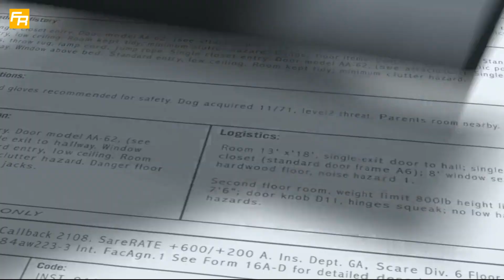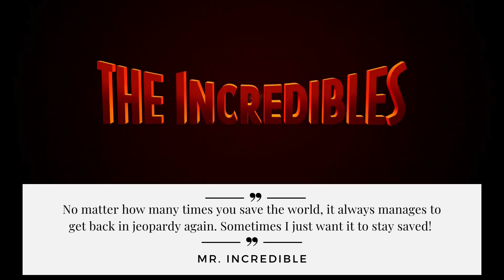The Incredibles Recap - 5 Story Lessons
From this 2004 Disney film, we review and give a plot summary while going over what we can learn from The Incredibles. Learn how Bob learns how become Incredible again.

Relive the story from The Incredibles:

Bob, Mr Incredible, misses the glory days when he used to be a superhero, but the day of his wedding to Elastigirl, everything went wrong the supers in the whole country had to go into hiding. When Bob blows up on his boss after finding out the incredible truth on insurance claims, he gets fired and his day only gets worse.  The rest of the family has a hard time fitting in as well, for example, Dash goes to the principal’s office for getting in trouble again. Internal tensions and external conflicts push mom and dad into fighting, but things turn around for Bob when he gets a message from Mirage Fandub and is given an opportunity to be incredible again.  Mr. Incredible takes a trip to Nomansiman and fights an omnidroid to earn large amount of payment which allows their family to live at a higher standard of living and Life’s Incredible again for them.  When Bob’s cape is ripped, Edna Mode makes new powerful suits for the whole family.  Helen goes on at trip to find Bob when Edna reveals Bob’s location, but Violet and Dash sneak on board.  When Syndrome gets a missile lock and a confirmed hit, he forces the plane crash and Elastigirl transforms into a boat to head for land.  Bob reunites with Helen in a marital rescue and rescues Bob from being imprisioned.  The Incredibles are reunited and begin fighting family style as a whole family of supers.  They take a road trip in escaping Nomansiman with the help of Mirage and head out for the saving of Metroville from the newest Omnidroid and Syndrome.  The family has incredible success and finish the movie by watching Dash running track.

Here are the 5 lessons we look at in The Incredibles:

Lesson 1: Life is a mixed bag
Lesson 2: Many family troubles are the result of internal frustrations and external conflicts
Lesson 3: You get hit the hardest when you aren’t expecting it
Lesson 4: Elastigirl is quick on her feet, takes control of the situation and looks for creative solutions.
Lesson 5: You are stronger when you work together with others

00:00 The Glory Days
1:40 Incredible Again
3:09 Family of Supers
4:05 Saving Metroville